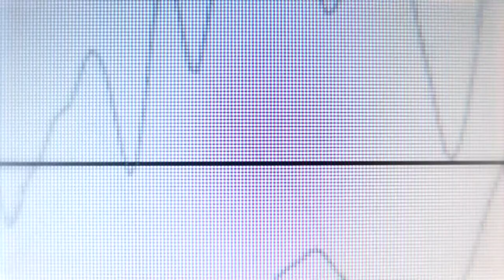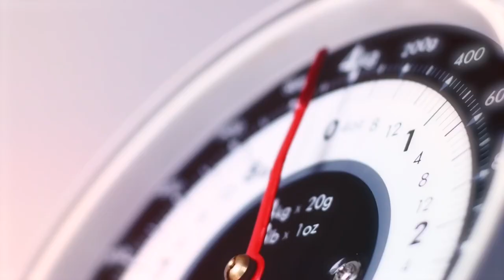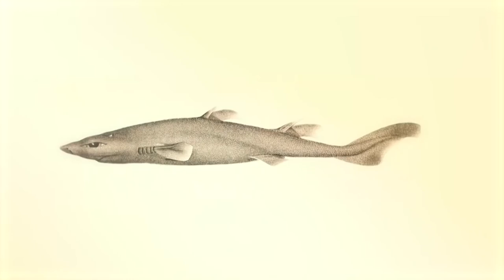10 Smallest Animals in Their Specie Ever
Animals come in all shapes and sizes, from the really tiny to the breathtakingly huge. While, you may think that being big is better, and it does have many advantages, being small is good too! You need fewer resources to survive, can reproduce more often and can squeeze into all sorts of hiding places to escape predators and hibernate! in this video we have listed 10 of the smallest animals of their species ever.